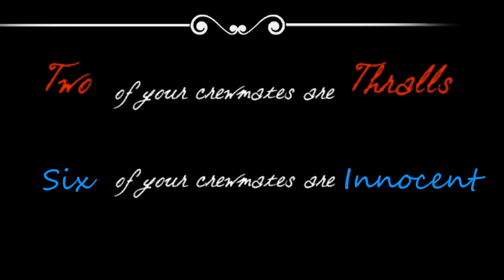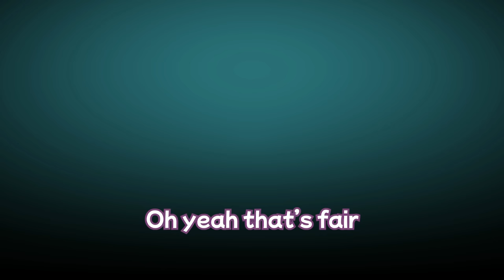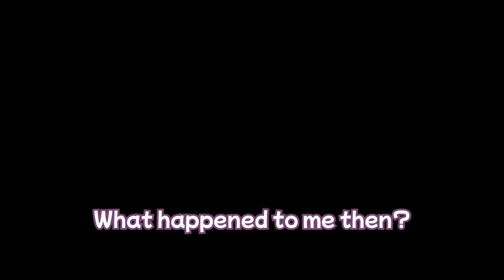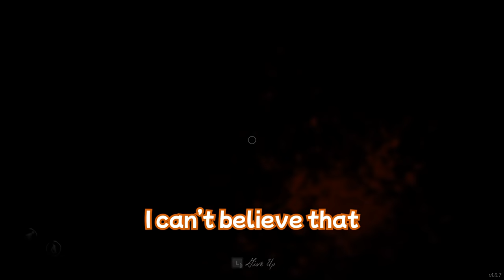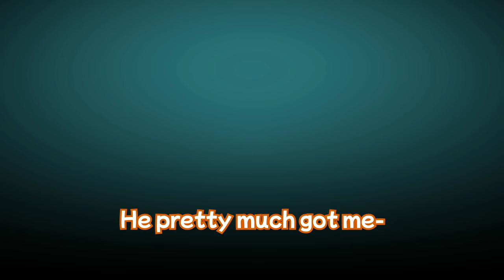Impostor Gets Caught in 4K | Dread Hunger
That'll never work again, but at least it was funny!

Timestamps
0:00 Caught in 4K
2:00 Death from the crows nest!
5:35 The tale of the pickaxe bandit
8:40 Idiot single-handedly throws the game
12:45 You killed me for my pickaxe??